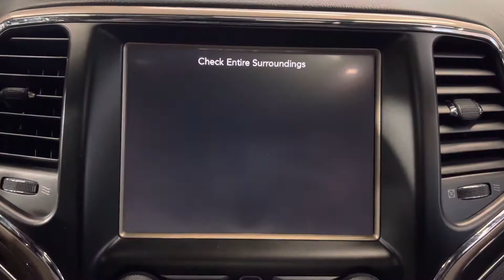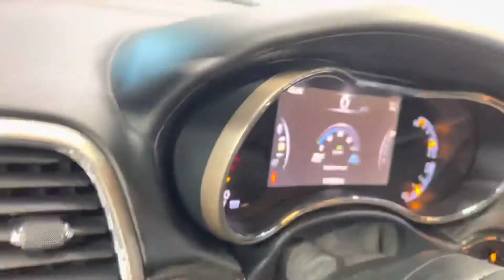2014 Jeep Grand Cherokee Overland 4X4 3.0L V6 Diesel Turbo Charged Fully Loaded - For Sale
Have a look at this Loaded, Super Clean, Accident Free, Non Smoker, Adult Owned, & Serviced 2014 Jeep Grand Cherokee Overland 4X4 SUV with Deep Cherry Red Chrystal Exterior Paint on Black Leather Interior Upholstery. This Super Nice Grand Cherokee is Equipped with the Optional 3.0L V6 Diesel Turbo Charged Engine Coupled with 8-Speed Automatic Transmission. @TXAutogroup

This Loaded Grand Cherokee has all the Standard Equipments & more: Advanced Technology Group, Adaptive Cruise Control with Stop, Forward Collision Warning with Crash Mitigation, Advanced Brake Assist, Blind Spot and Rear Cross Path Detection, 3.0-Liter V6 ECODiesel Engine, 20" Premium Wheels, Navigation System, Running Boards, Panorama Sunroof, Ventilated Front Seats, Heated Front and Rear Seats, Bluetooth Technology, Front and Rear USB ports, 110V Power Outlet, Two Smart Keys, Tinted Windows, & much more...

Services done by TX Auto Group Service: Oil & Filter Changed, all fluids checked & topped off if needed, all services are up to date.